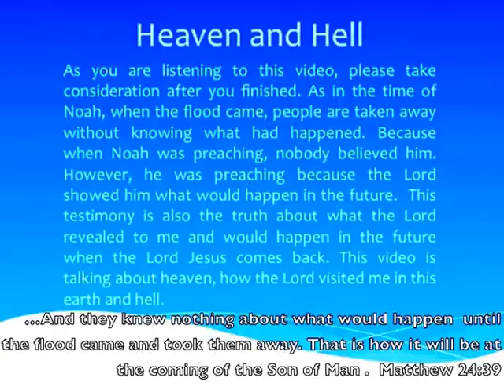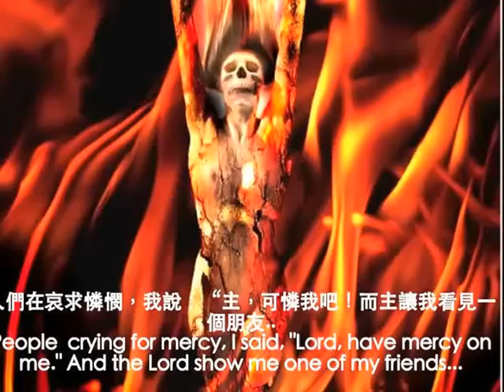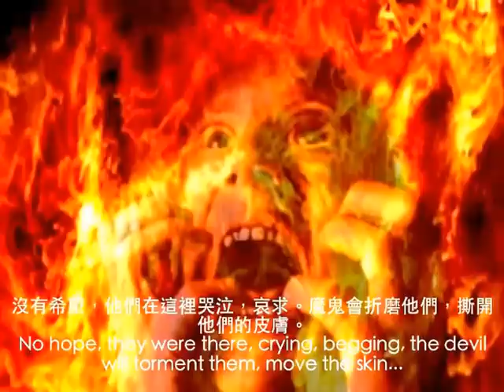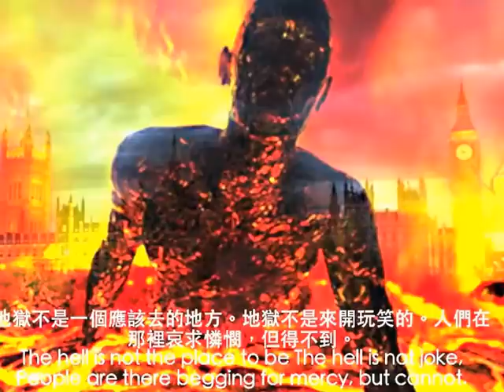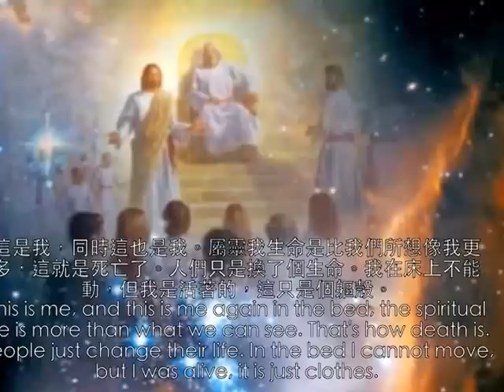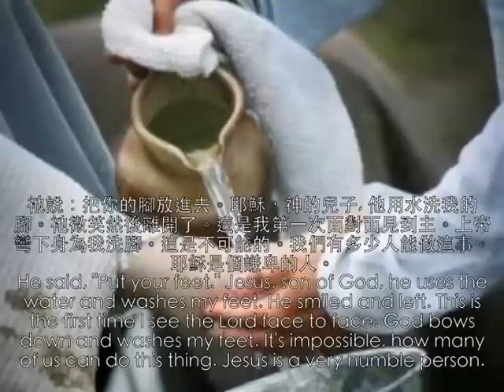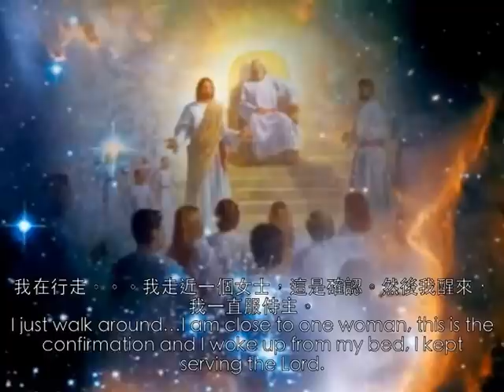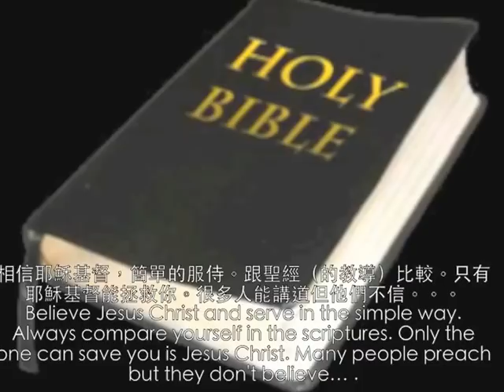ROLAND ISSA---Testimony of Heaven and Hell, and on Earth with the Lord Jesus Part 1 (HD)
"I say hi to everyone watching this video, this testimony is about the unchanging truth and myself as I am sharing this, I once believed that I can go to heaven by doing good things, but by the grace of God, I see the truth and I am sharing this. Surely I believe that many people believe there are many ways we can go to heaven. I will say to everyone, you just need to try to stop and think about this video. Whatever you believe, try to get to your knees and ask God question in your home, ask him that you want to know the one who create this earth and everything. His name is Yaweh and His son is Jesus. Talk to him to open your eyes to know the truth. I promise you this in Jesus name, after you watched this video if you really go into your room and you really bow down and cry to God to open your heart, the Lord will come. Because Jesus Christ said, " Here I am! I stand at the door and knock. If anyone hears my voice and opens the door, I will come in and eat with him, and he with me."(Revelation 3:20) The meaning of this is anyone who hears the word of God and asked God to show him the way, and the Lord will really show him the way.
"I, Jesus, have sent my angels to give you this testimony for the churches. I am the Root and the Offspring of David, and the bright Morning Star. The Spirit and the Bride say, "Come!" Revelation 22: 16-17